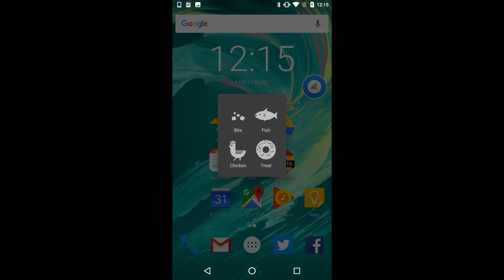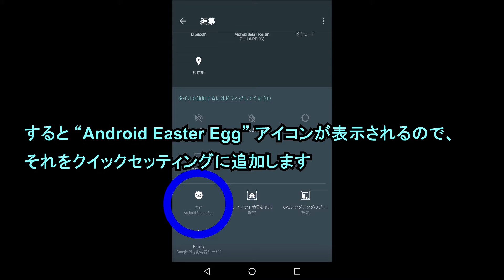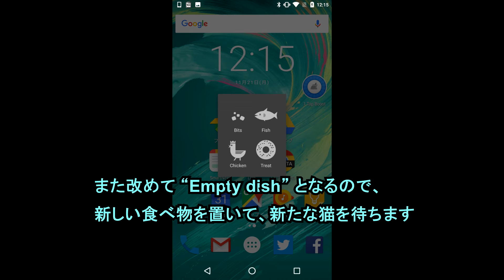Android 7.0 の “イースター・エッグ（猫集め）” を楽しむ方法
【今回の内容】
今回は、デスクトップに保存されている音楽をフォルダごと「Google Play Music」に追加する方法をご紹介しています。